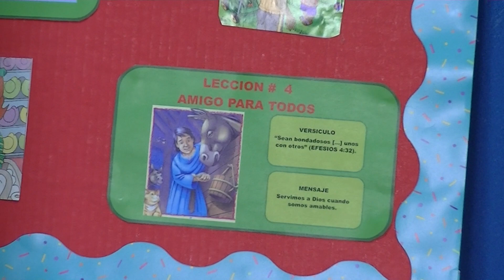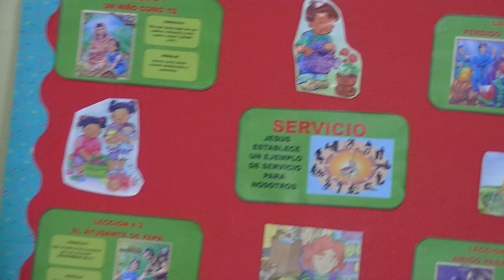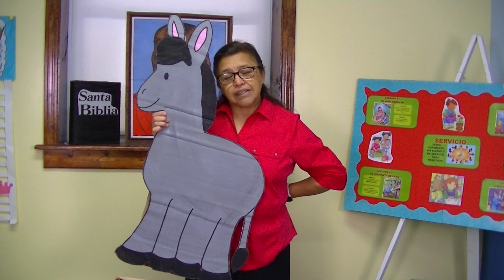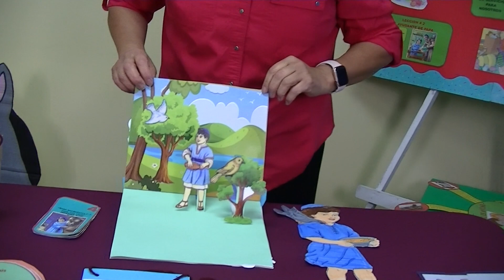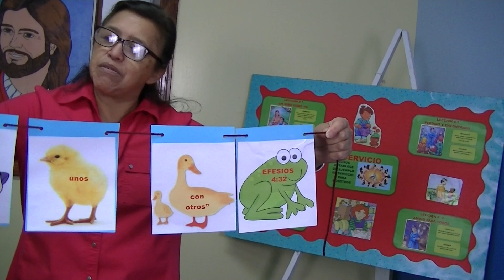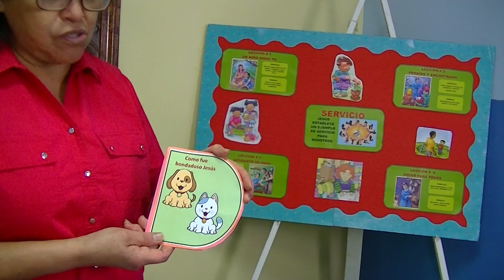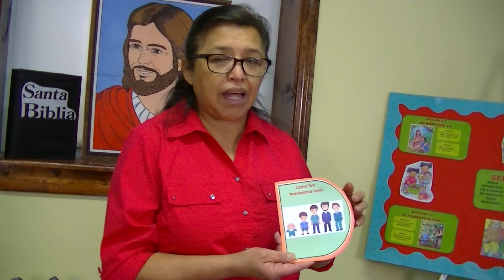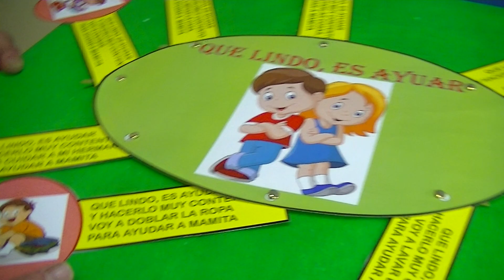INFANTES # AMIGOS DE TODOS # CLASE DE ESCUELA SABATICA # LECCION 4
BIENVENIDOS A LA CLASE DE ESCUELA SABATICA
LECCION # 4  AMIGOS DE TODOS